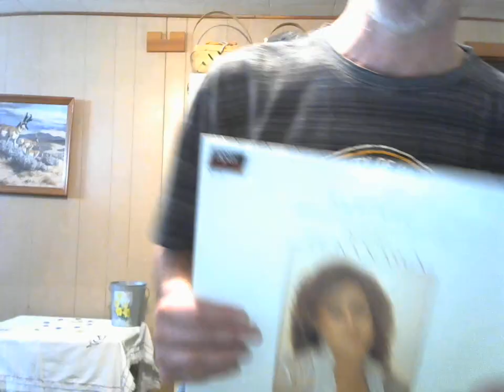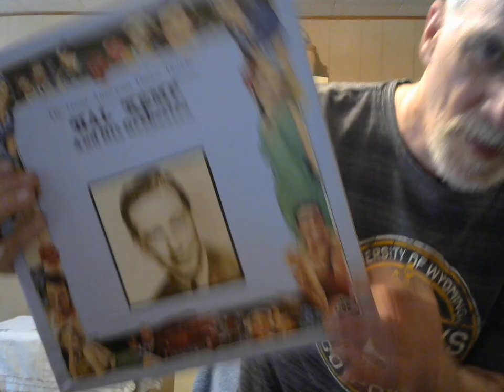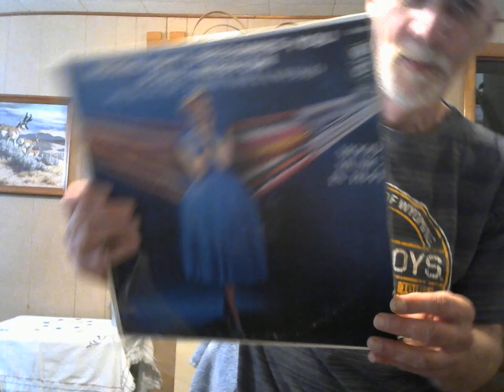Vinyl Finds At The Local Library Book Sale. 9/20/24.